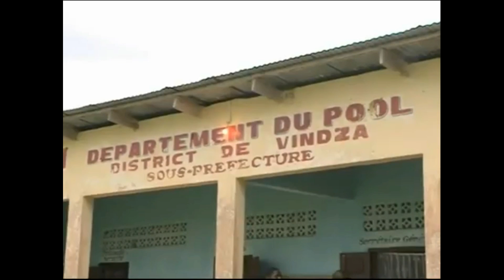GUERRE DU POOL: LA POPULATION TÉMOIGNE, LA COMMUNAUTÉ INTERNATIONALE INTERPELLE SASSOU NGUESSO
Chaîne d'information alternative sur l'actualité Française et Internationale. Documentaires - Reportages - Emissions.